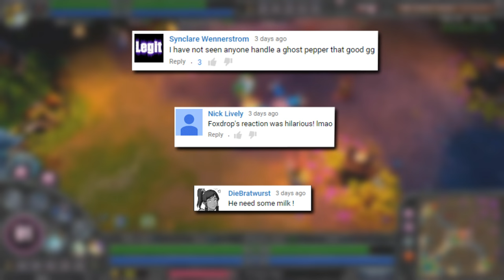10 Abilities You Might Not Know Existed in League of Legends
✔ Video Credits:
● Produced By: Jeremy GC
● Written By: Jeremy GC
● Edited By: Leon "Xl3y" - League of Editing